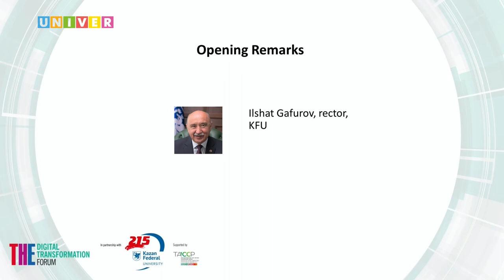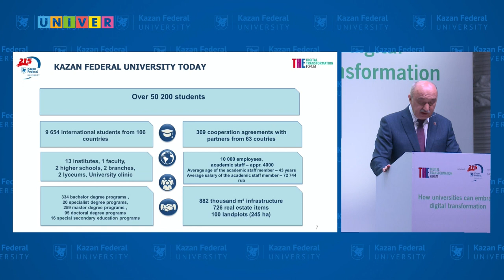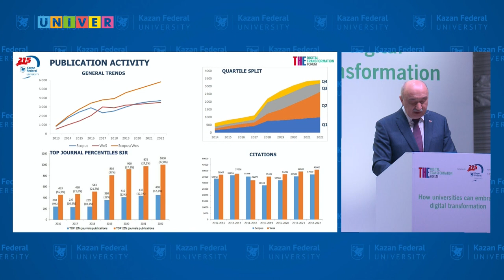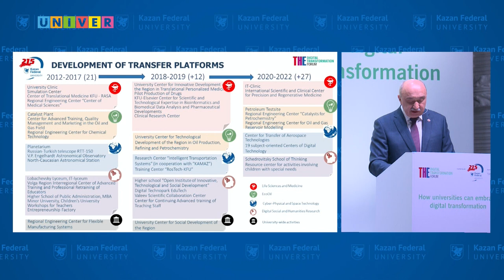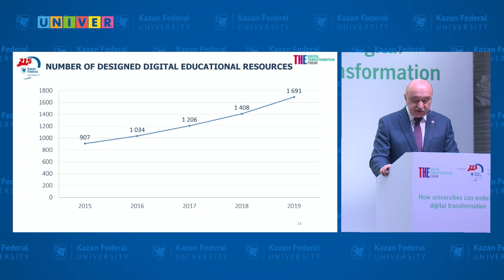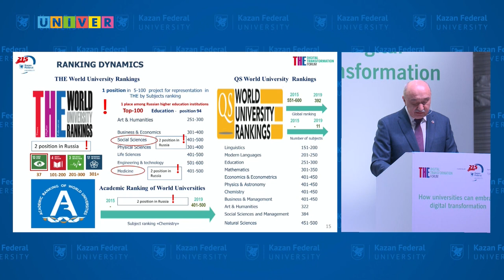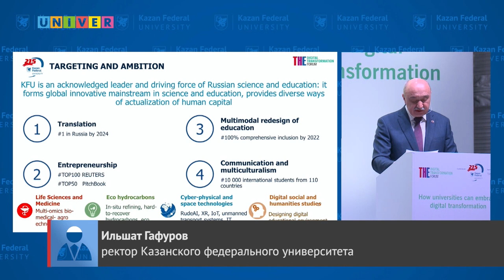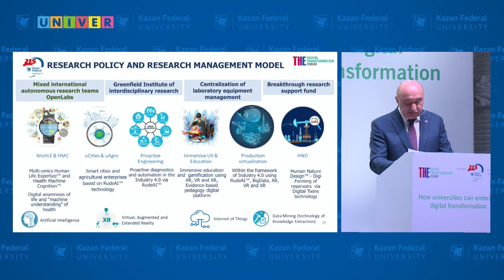Торжественное открытие форума по цифровой трансформации The Digital Transformation Forum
27 ноября 2019 года в Казанском федеральном университете состоялось торжественное открытие форума по цифровой трансформации. Форум  The Digital Transformation Forum проводился в Казанском университете совместно с Министерством образования и науки Татарстана и Times Higher Education (THE)